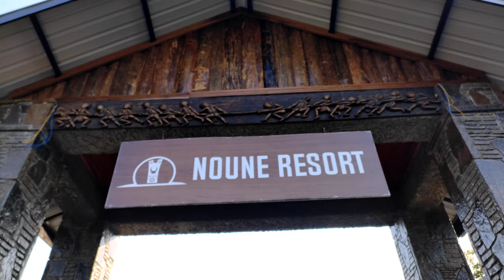2023 first vlog at Noune resort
2023 first vlog😁